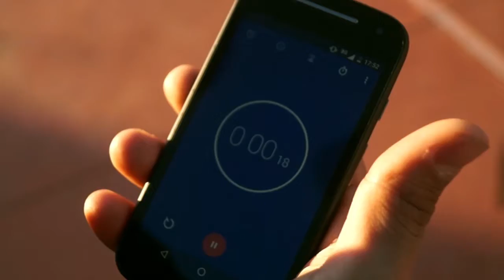La Pasión / Pospoproducciones